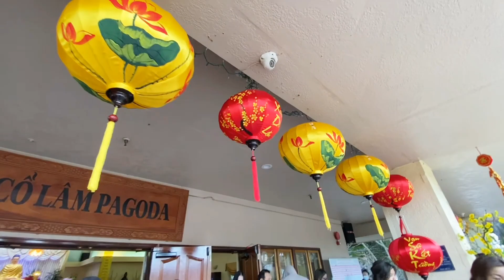Đầu năm Quý Mão Viếng Chùa cổ Lâm♡春節去寺廟祈福♡Lunar New Year visiting Co Lam Temple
Binhluong Seattle
Thanks !